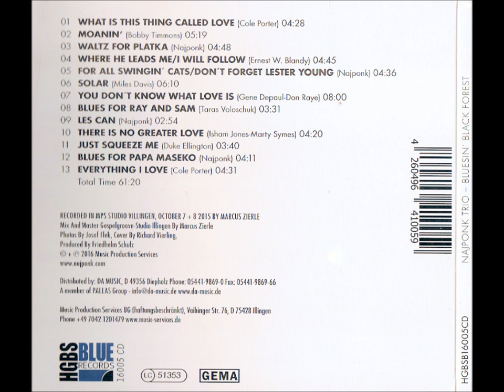Najponk Trio, Bluesin' - You Don't Know What Love Is (Gene Depaul - Don Raye)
From new album by Najponk Trio - Bluesin', Black Forest.
Recorded in MPS Studio Villingen, Oktober 7, 8, 2015.

Najponk Trio:

Najponk (p)
Taras Voloschuk (b)
Marek Urbanek (ds)